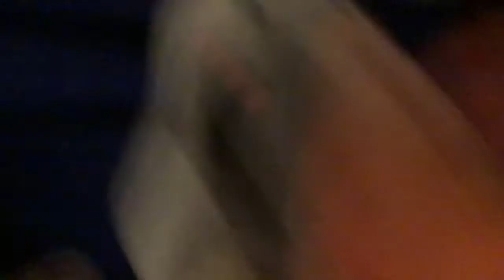PLUSH SERIES EP.8! (CORONAVIRUS INFECTION PT.2)